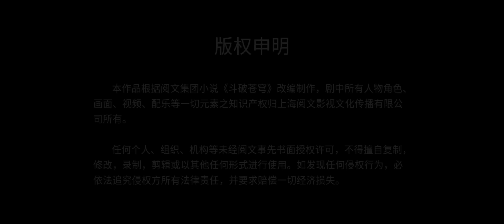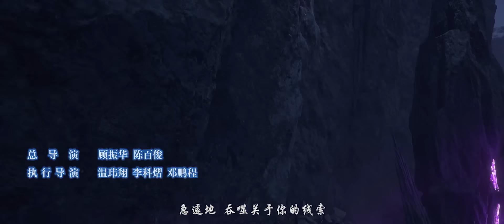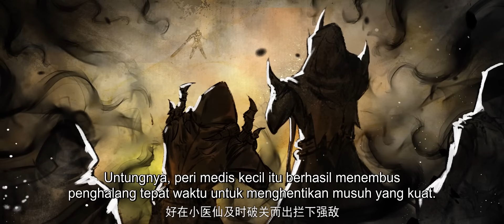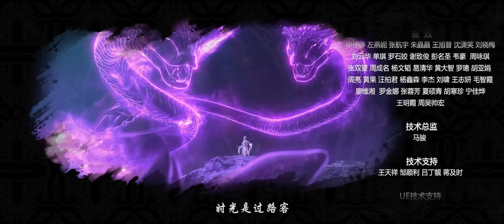🌟INDOSUB | Battle Through the Heavens EP 184 | Yuewen Animation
🔥INDOSUB【Battle Through the Heavens】| Animasi Yuewen Indonesia

【Sinopsis】 Xiao Yan adalah anak jenius yang disiplin. Ketika dia berusia 4 tahun, dia mulai berlatih pertapaan. Dan ketika dia berusia 10 tahun, dia mendapat Level 9 dari praktik pertapaan. Ketika dia berusia 11 tahun, dia juga mendapat Level 10, yang merupakan level tertinggi. Namun, ketika dia berusia 12 tahun, Sesuatu yang tidak terduga terjadi, Jadi Xiao Yan kehilangan kekuatannya. Dia mengecewakan dirinya sendiri.